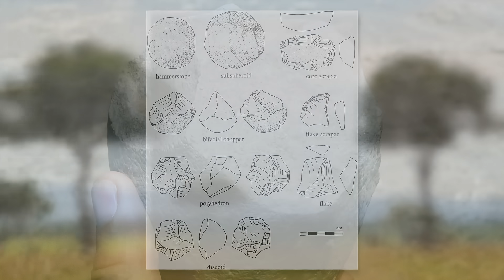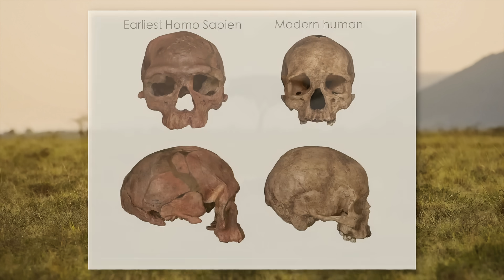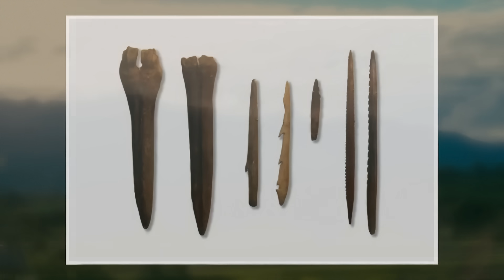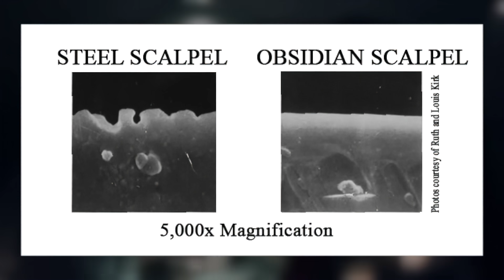The Entire History of the Stone Age in 10 Minutes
Sources: Aterian
Vermeersch, Pierre (2000). "The Nubian Complex and the Dispersal of Modern Humans in North Africa". In Krzyżaniak, Lech; Kroeper, Karla; Kobusiewicz, Michał (eds.). Recent Research into the Stone Age of Northeastern Africa. ISBN 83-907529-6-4 – via ResearchGate.
 Bouzouggar, Abdeljalil; Barton, Nick; Vanhaeren, Marian; d'Errico, Francesco; Collcutt, Simon; Higham, Tom; Hodge, Edward; Parfitt, Simon; Rhodes, Edward (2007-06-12). "82,000-year-old shell beads from North Africa and implications for the origins of modern human behavior". Proceedings of the National Academy of Sciences. 104(24): 9964–9969. doi:10.1073/pnas.0703877104. ISSN 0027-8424. PMC 1891266. PMID 17548808.
Burial in Kenya
Longi
Ji, Qiang; Wu, Wensheng; Ji, Yannan; Li, Qiang; Ni, Xijun (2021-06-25). "Late Middle Pleistocene Harbin cranium represents a new Homo species". The Innovation. 2 (3): 100132. Bibcode:2021Innov...200132J. doi:10.1016/j.xinn.2021.100132. ISSN 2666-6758. PMC 8454552. PMID 34557772.
Chen, F.; Welker, F.; Shen, C.-C.; et al. (2019). "A late Middle Pleistocene Denisovan mandible from the Tibetan Plateau" (PDF). Nature. 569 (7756): 409–412. Bibcode:2019Natur.569..409C. doi:10.1038/s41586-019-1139-x. PMID 31043746. S2CID 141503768.
Ni, X.; Ji, Q.; Wu, W.; et al. (2021). "Massive cranium from Harbin in northeastern China establishes a new Middle Pleistocene human lineage". The Innovation. 2 (3): 100130. Bibcode:2021Innov...200130N. doi:10.1016/j.xinn.2021.100130. ISSN 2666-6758. PMC 8454562. PMID 34557770. S2CID 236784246.
Denisovan
Shout out Stefan Milo!
Teixeira, João C., et al. “Widespread Denisovan Ancestry in Island Southeast Asia but No Evidence of Substantial Super-Archaic Hominin Admixture.” Nature Ecology &amp; Evolution, vol. 5, no. 5, 2021, pp. 616–624.,
Rizal, Yan, et al. “Last Appearance of Homo Erectus at Ngandong, Java, 117,000–108,000&nbsp;Years Ago.” Nature, vol. 577, no. 7790, 2019, pp. 381–385.,
Luzonensis
Détroit, F.; Mijares, A. S.; Corny, J.; Daver, G.; Zanolli, C.; Dizon, E.; Robles, E.; Grün, R. & Piper, P. J. (2019). "A new species of Homo from the Late Pleistocene of the Philippines" (PDF). Nature. 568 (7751): 181–186. Bibcode:2019Natur.568..181D. doi:10.1038/s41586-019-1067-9. PMID 30971845. S2CID 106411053.
Wade, L. (April 10, 2019). "New species of ancient human unearthed in the Philippines". Science. 364. doi:10.1126/science.aax6501. S2CID 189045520.
Homo floresiensis
Sutikna, Thomas; Tocheri, Matthew W.; et al. (30 March 2016). "Revised stratigraphy and chronology for Homo floresiensis at Liang Bua in Indonesia". Nature. 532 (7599): 366–9. Bibcode:2016Natur.532..366S. doi:10.1038/nature17179. PMID 27027286. S2CID 4469009.
Berger, L. R.; Churchill, S. E.; et al. (2008). "Small-Bodied Humans from Palau, Micronesia". PLOS ONE. 3 (3): e1780. Bibcode:2008PLoSO...3.1780B. doi:10.1371/journal.pone.0001780. PMC 2268239. PMID 18347737.
More sources available on my doc